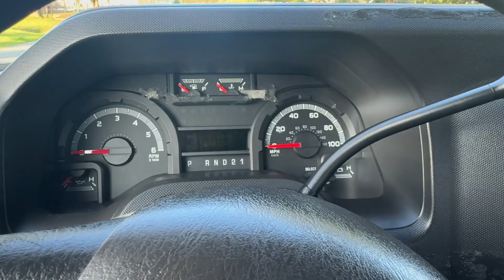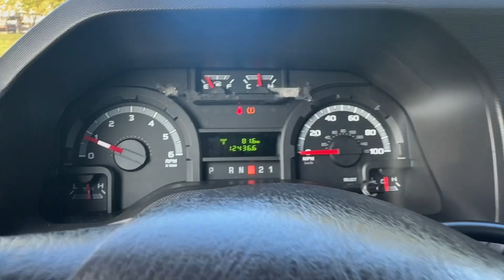2013 E Series 12 Passenger Van CNG $14995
Apex autos Inc
11329 Tidewater trail
Fredericksburg VA 22408